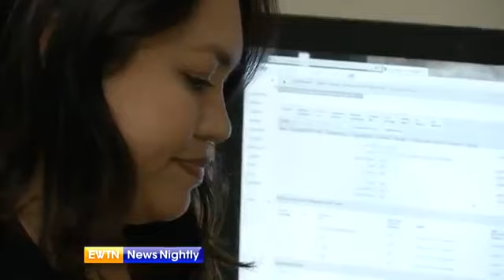The Roman Catholic Invasion of America in Laredo Texas : reported by Catholic EWTN (2018 06 05)